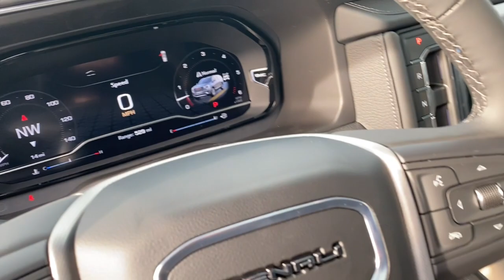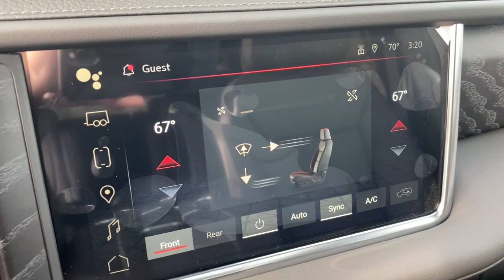2024 GMC Yukon Branson, Forsythe, Ozark, Kimberling City, Harrison, MO 152624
Pearl Beige Metallic New 2024 GMC Yukon Denali available in Branson, Missouri at Pinegar Chevy Buick GMC Branson. Servicing the Forsythe, Ozark, Kimberling City, Harrison, MO area.